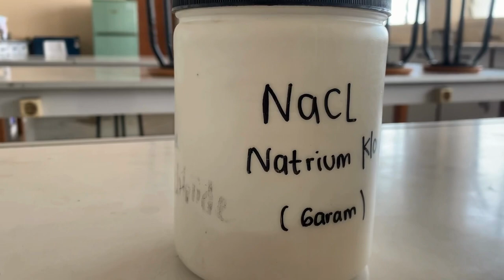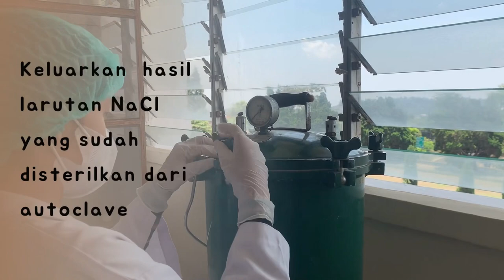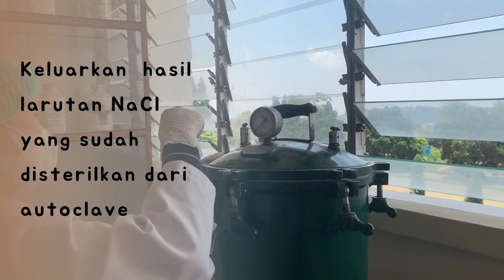Praktikum Teknik Sediaan Steril | Pembuatan Infus NaCl 0,9%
Kelompok 1 :
Happy Sevday (2143021)
Joana Rachel (2143010)
Stephanie Angelica (2143006)